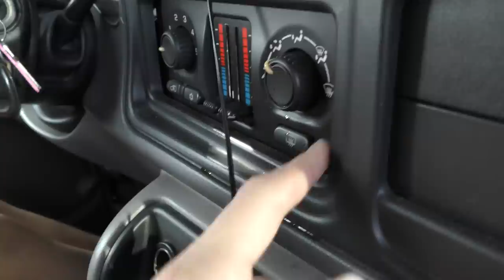Do I Pass or Fail My DMV Driving Test!?!? | Kayla Davis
Hi, my name is Kayla Davis!  I am a teenager posting my life and other fun videos. I live in sunny southern California. I love my family, my friends, and my dogs Hershey and Harley.

Credits:

Creative Talent: Kayla Davis